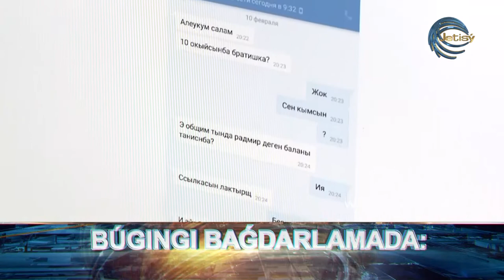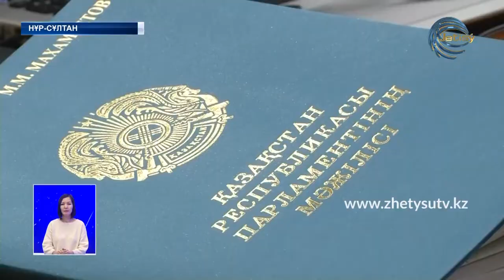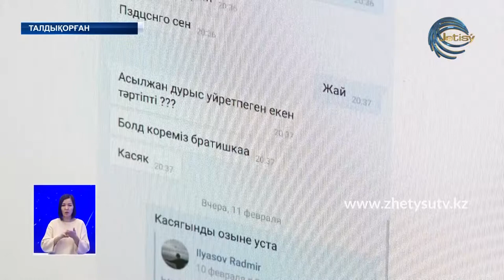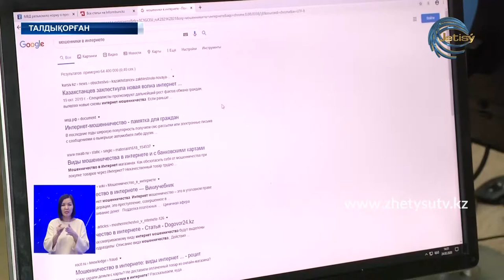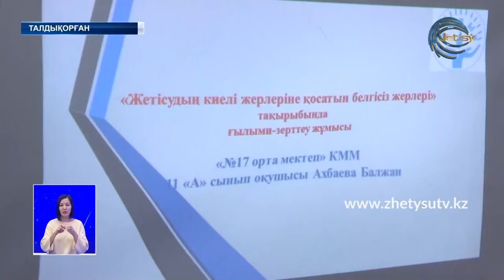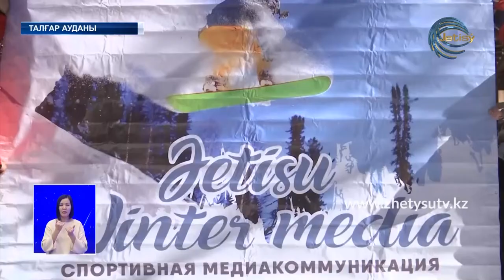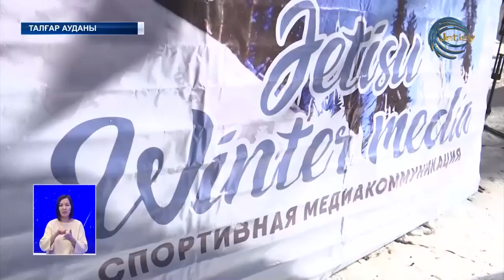Жаңалықтар (24.02.20) Жетісу